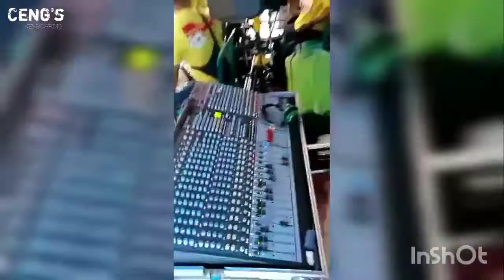Perjalanan menuju lokasi hiburan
Manggung di kp jengge kab Garut